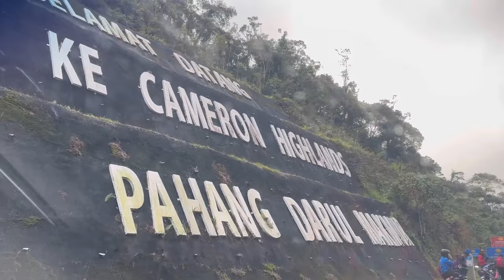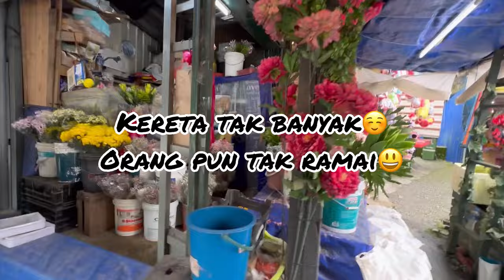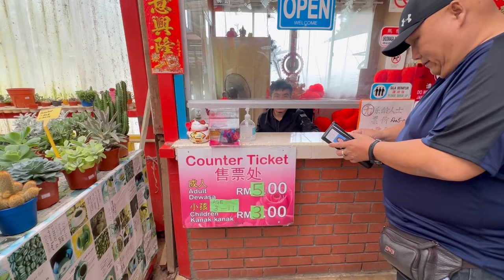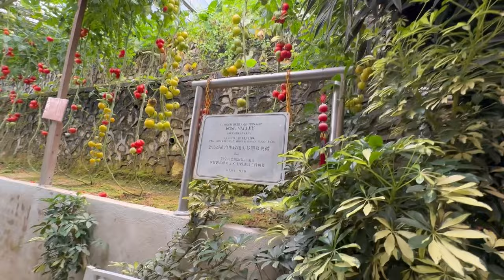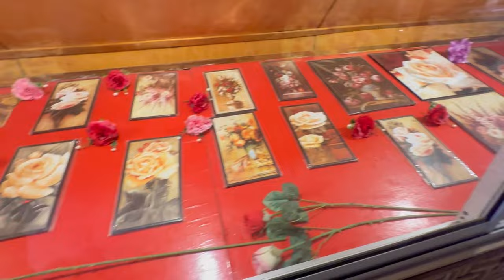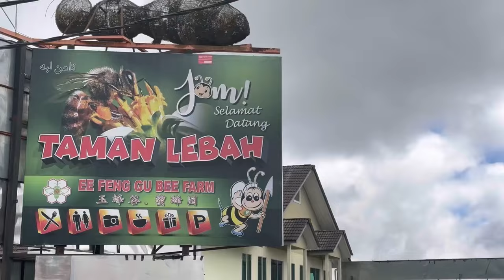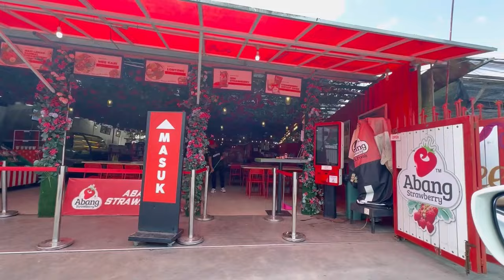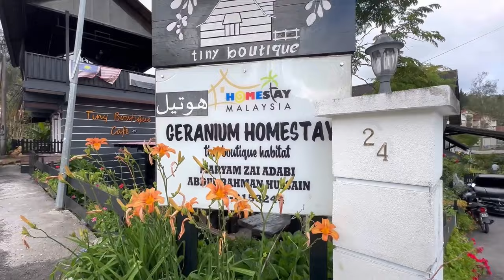Cameron Highlands 2024(part 1)orangkampung